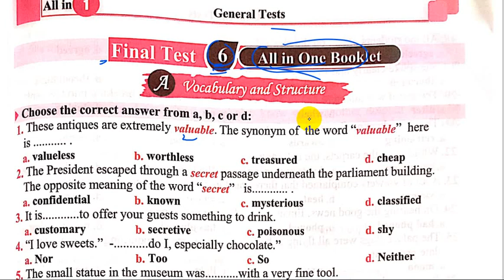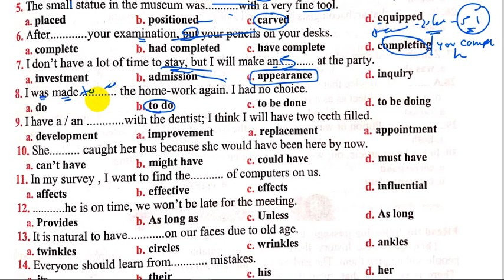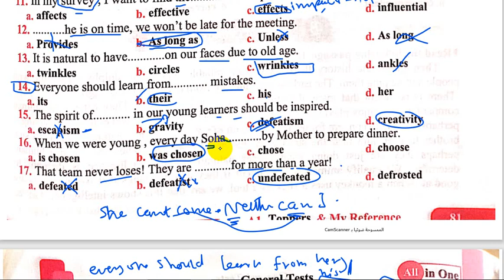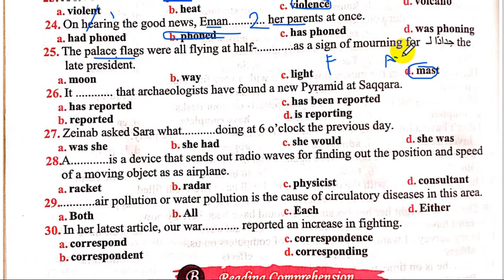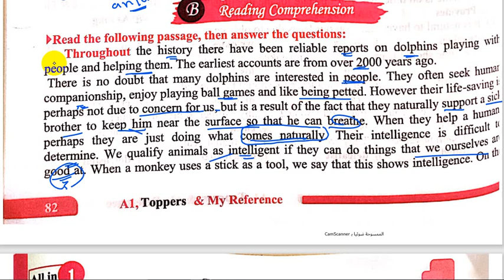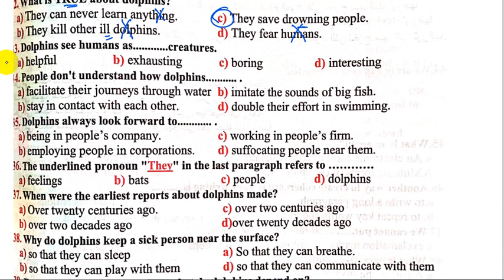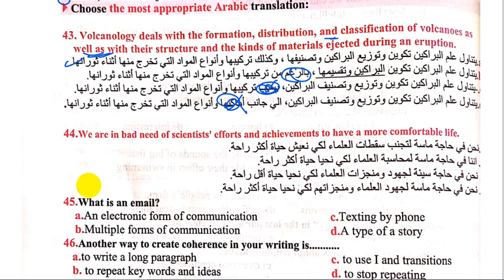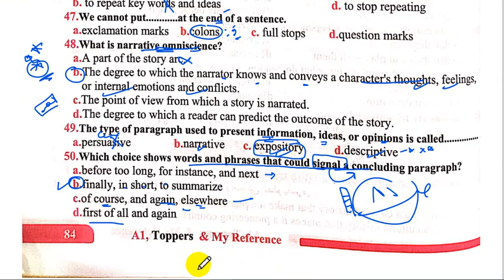الامتحان السادس الشامل